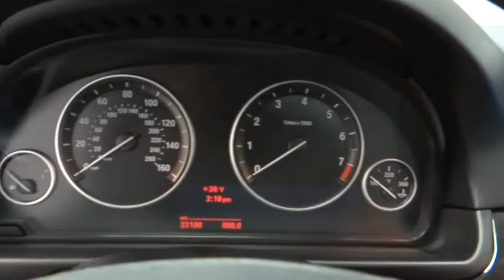2012 BMW 5 Series Huntington, Suffolk County, Nassau County, Long Island, NY BB0262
2012 BMW 5 Series
2012 BMW 5 Series 550i xDrive - Stock#: BB0262 - VIN#: WBAFU9C50CC787090

Habberstad BMW
945 East Jericho Turnpike

Lavishly luxurious, this 2012 BMW 5 Series represents a seamless convergence of unparalleled power and beauty. With a Turbocharged Gas V8 4.4L/268 engine powering this Automatic transmission, you'll delight in the thrilling ease with which you command the road. It is well equipped with the following options: Power outlet in front passenger footwell, front center console storage compartment, rear center console, trunk, Rear-view camera, Automatic headlight on/off control, Fully finished trunk w/interior & remote trunk release, Fold-up rear seat center armrest, Electronic limited-slip differential, Dynamic Cruise Control, Child safety rear door locks, Front & rear seat head protection system (HPS), Tire Pressure Monitor. Visit Habberstad BMW Mini Huntington Station at 945 East Jericho Turnpike, Huntington Station, NY 11746 today.